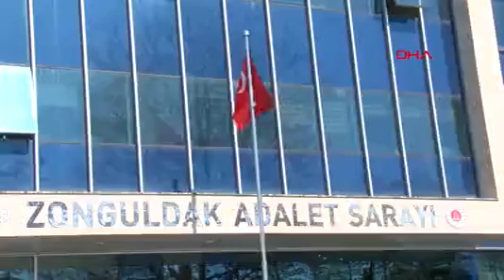2 erkek çocuğuna cinsel istismar sanığına 82 yıla kadar hapis istemi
Zonguldak'ta 3 yıl önce, 6 ve 7 yaşlarında olan 2 erkek çocuğuna cinsel istismarda bulunduğu suçlamasıyla tutuklu yargılanan Necmi K. (22) için savcı, toplamda 82 yıla kadar hapis cezası istedi.